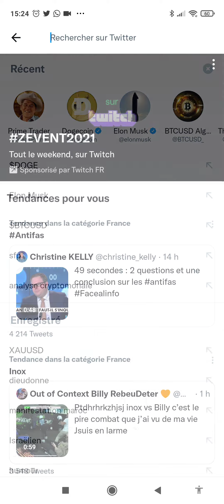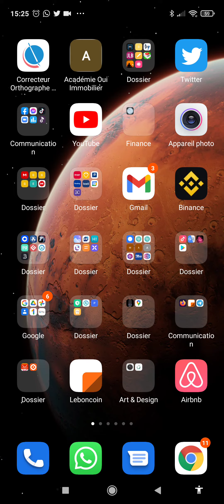Esprit de solidarité